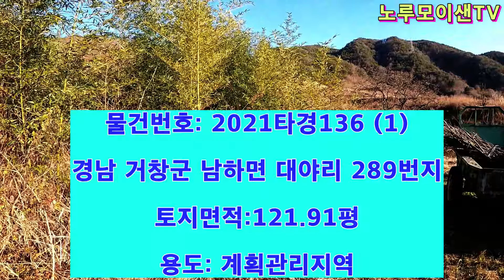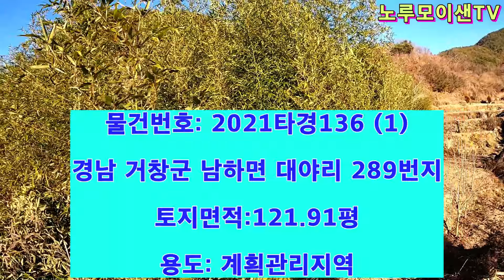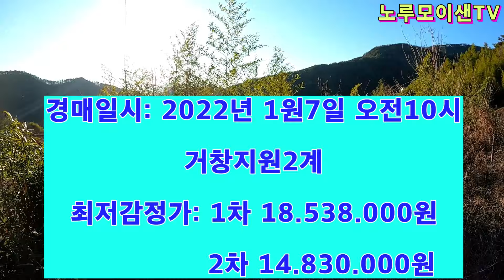(낙찰완료)천만원대 대지 구입할수 있는 기회//땅보기 좋은 계절//2021타경136(1)!!(낙찰완료)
경남 거창군 남하면 합천호 주변 바로 집지을수 있는 대지가 1천만원대 구입할수 있는 기회!!